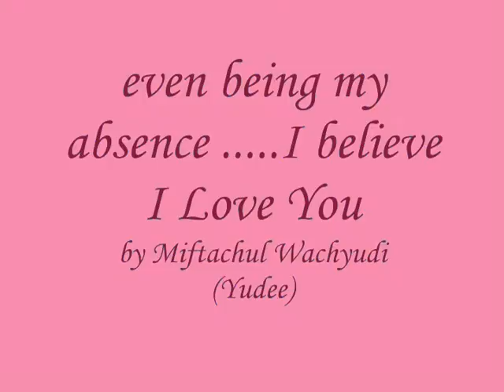even being my absence .....I believe I Love You